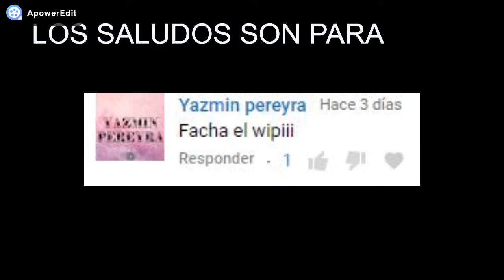Linea para la conrrentada|TUTORIAL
18/06/19

Espero que les alla gustado
LOS REQUISITOS